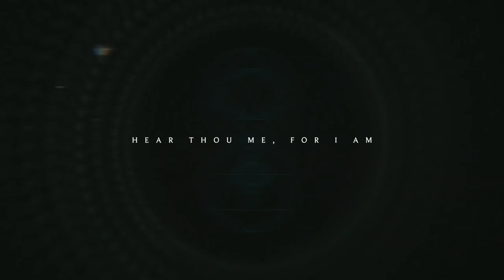PROSCRIPTOR MCGOVERN’S APSÛ - Caliginous Whorl (Official Track Stream)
Taken from self-titled album out November 26th, 2021

VIDEO CREDITS:
Video by Stratos Kountouras